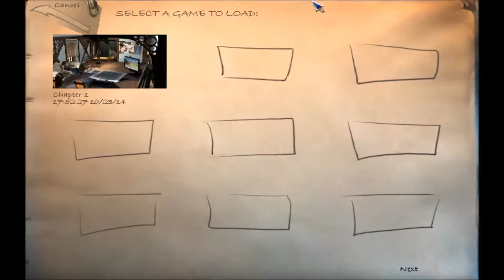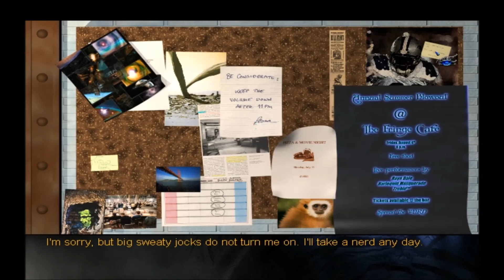Lime Plays: The Longest Journey [Part 2]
Double click to run! Who knew!